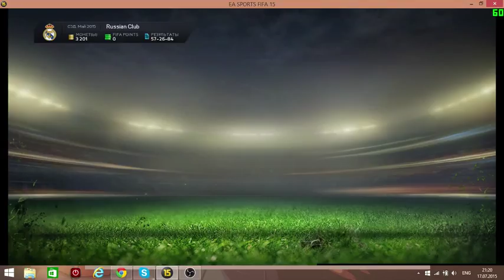Первое (и последнее) открытие паков FIFA 15.